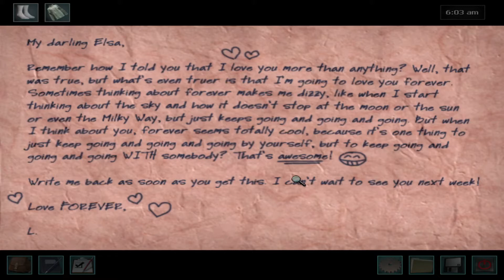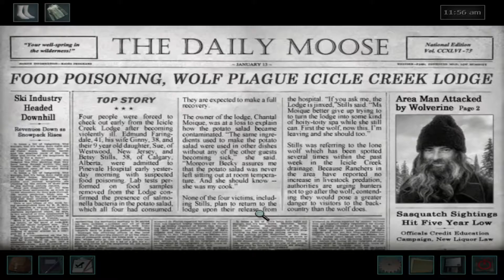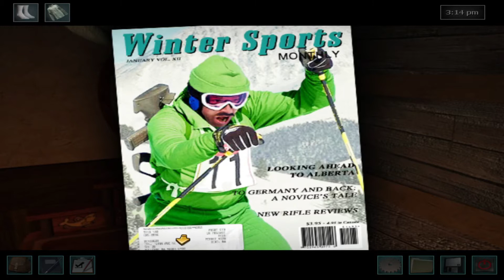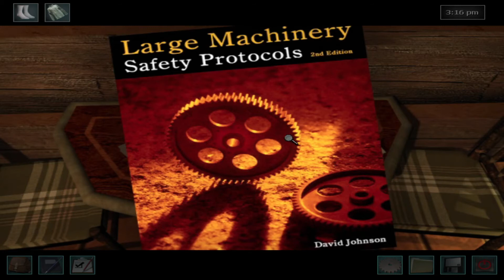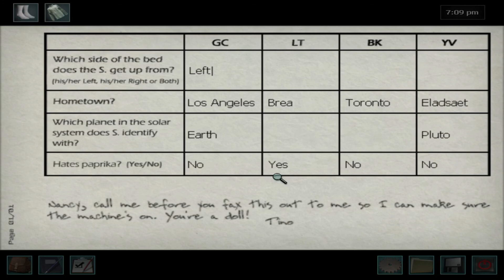Nancy Drew: The White Wolf of Icicle Creek [Part 2]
In this episode we savagely attack a child 100 times, get knocked upside the head, nearly freeze to death, survive an explosion...Nancy may need to increase her life insurance. Enjoy!